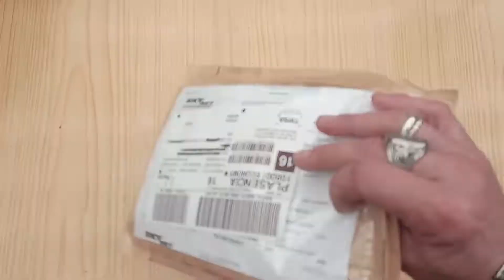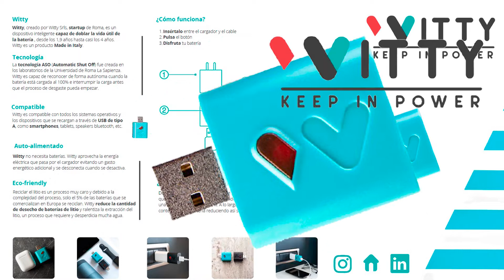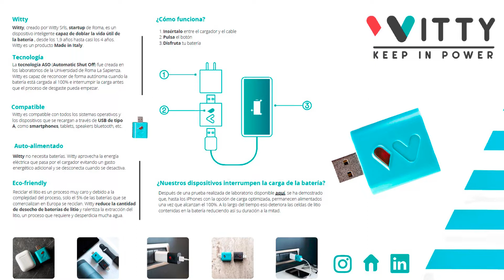WITTY alarga la vida útil de la batería de cualquier dispositivo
Web oficial de Witty (hay posibilidad de cambiar el idioma al español). Link de compra para introducir el código
Witty Battery Saver, Duplica la vida útil de la batería de tu smartphone, compatible con Android, iPhone, iPad, Smartwatch, Samsung, Tablet, Huawei, USB
Página web de Witty en Amazon